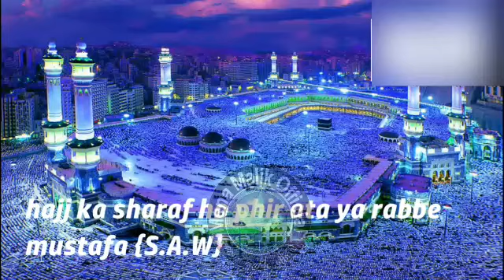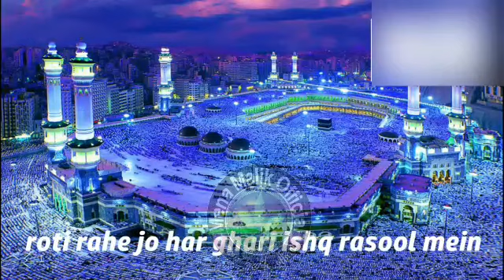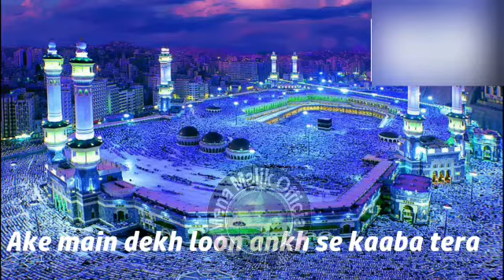Ya rabbe mustafa tu mujhe hajj pe bula | New naat 2020 | Beautiful kalam